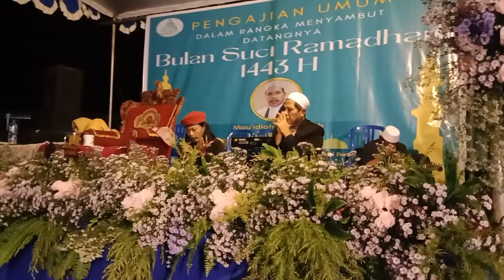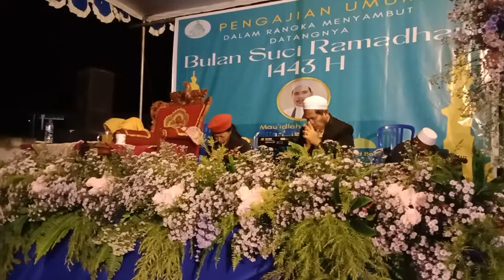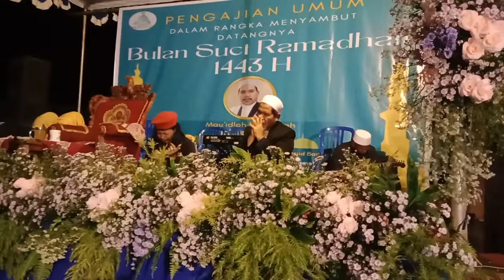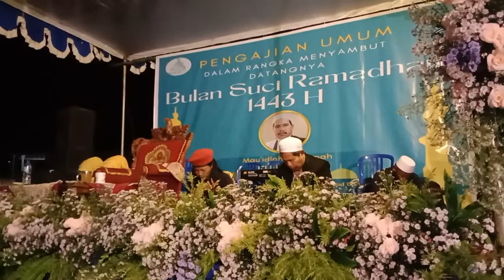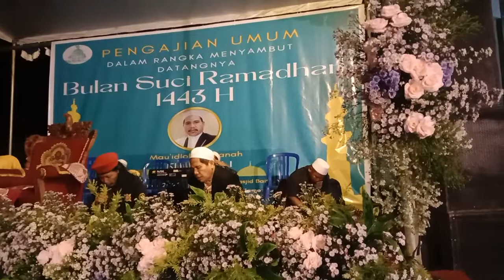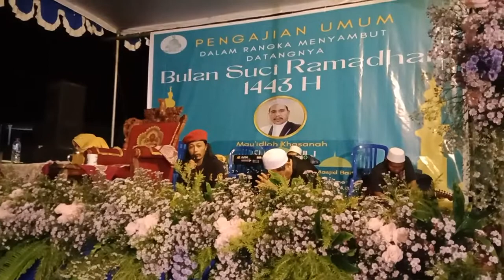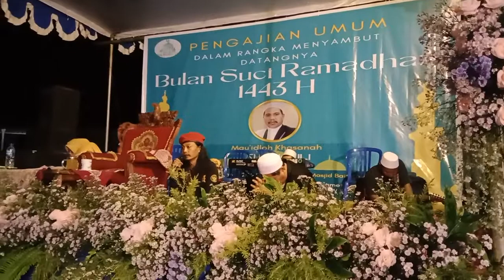MBAH KLUNUNG PENUTUP DO'A MAJELIS MENJELANG PUASA